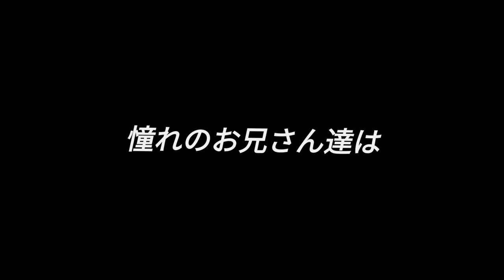【憧れの原風景】やっぱり野球選手は僕らのヒーロー♪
子供達に夢を与えてくれる選手達。
そんな憧れのお兄さん達の優しい姿をご覧ください♪

またSuperThanksでの応援もお待ちしております♪